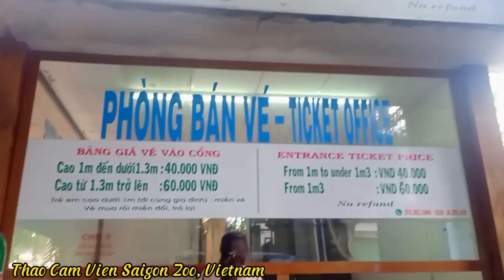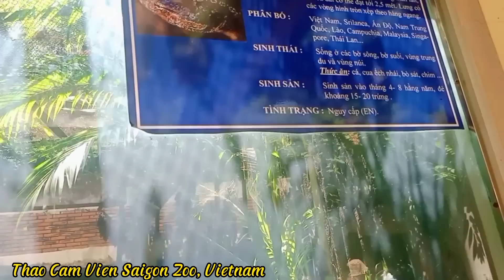Thao Cam Vien Saigon Zoo Vietnam || Angga Palangga vlog